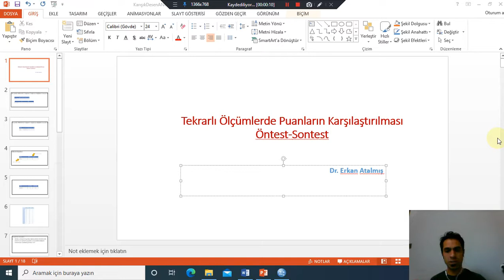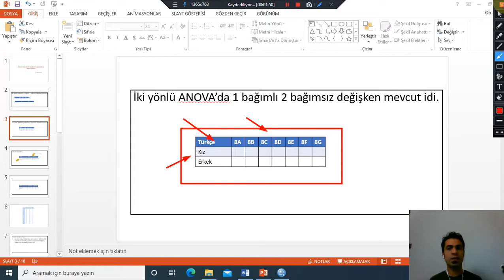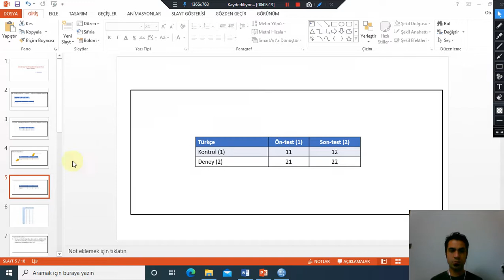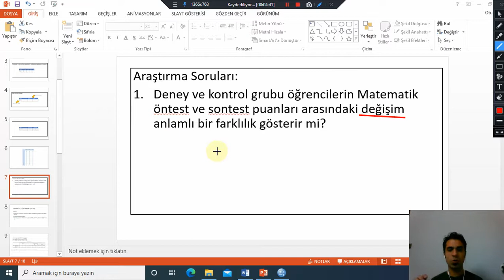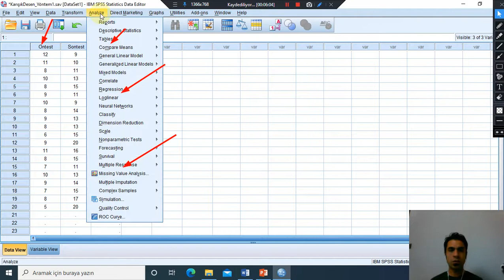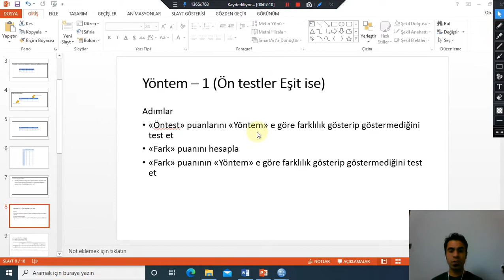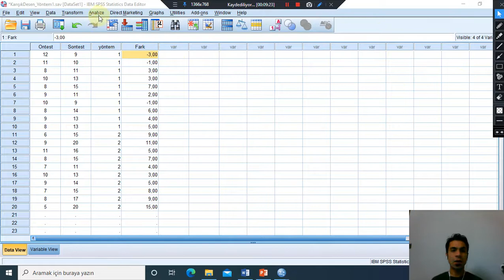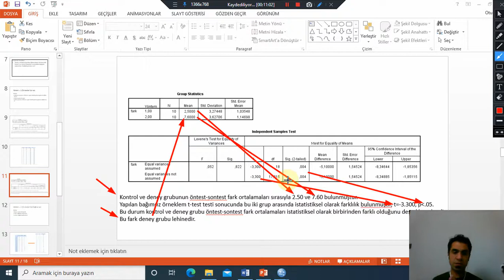SPSS ile Tekrarlı Ölçümlerin Karşılaştırılması (Öntest - Sontest) 1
2 seri halinde hazırlanan bu videolar SPSS'te tekrarlı ölçümlerin  (Ön test ve Son test) puan karşılaştırılması adımlarına değinmekte ve sonuçların nasıl raporlanacağını açıklamaktadır.